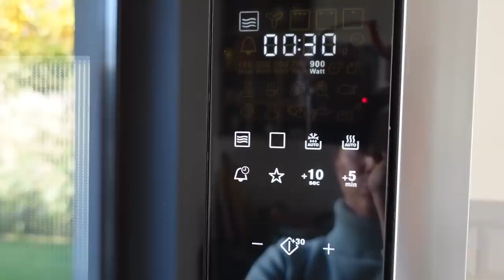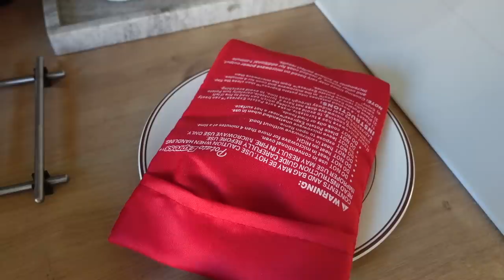🍁ОСЕННИЙ ВЛОГ🍁НОВАЯ ПОСУДА, НАХОДКИ ДЛЯ ДОМА, ГОТОВИМ УЖИН, БОЛТАЕМ, ФУТБОЛ И ДРУГОЕ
Большая тарелка

Средняя тарелка

Маленькая тарелка

Супная тарелка

Чашка для капучино

Чашка для эспрессо

Чашки для чая

Наволочки для подушек

ОЧИЩЕНИЕ:
Очищающие пенки:

Успокаивающий/ увл. Etude, Soon Jung, Centella 5-Panthensoside Cica Balm
Восстанавливающий/успокаивающий/увл. Purito, Centella Green Level

OSIA